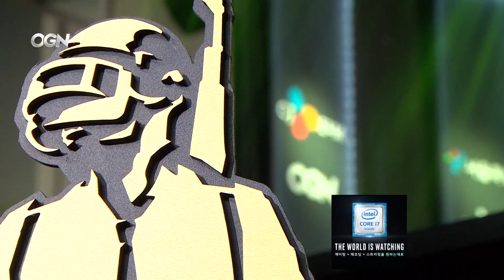[18.01.27] 스쿼드 승강전 DAY 2 Round 2 - HOT6 배틀그라운드 서바이벌 시리즈 챌린저스(PSSC)